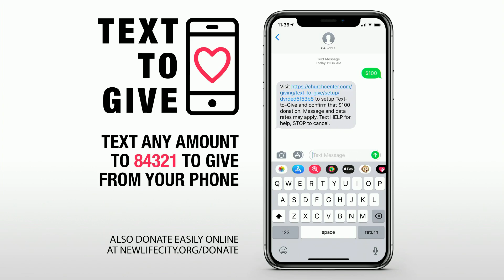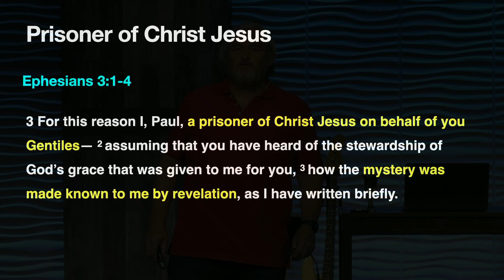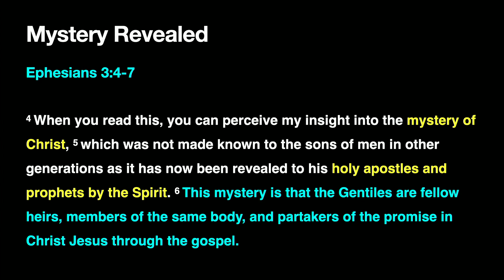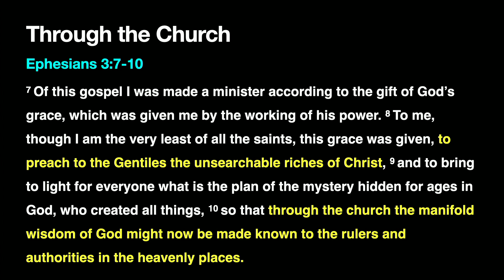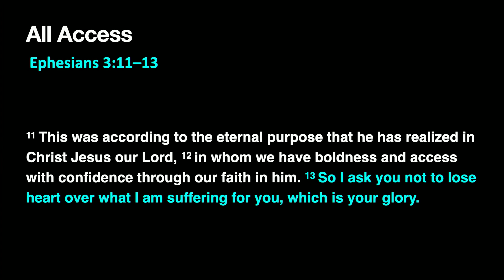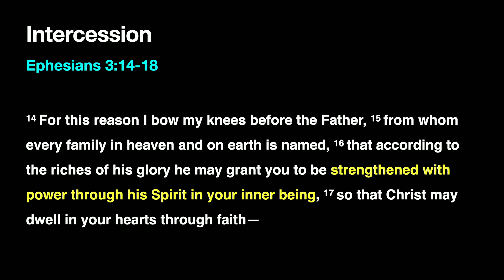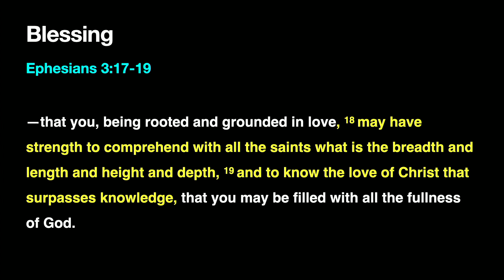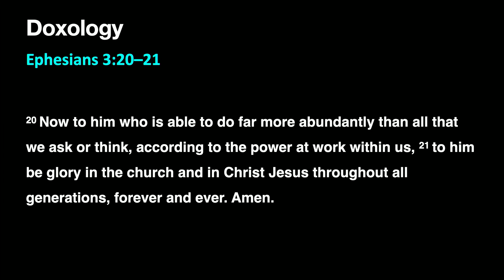Do Not Lose Heart! | Alan Hawkins | May 24th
We Receive So We Can Give. This is the vision of New Life City, led by Pastor Alan Hawkins and based in Albuquerque, NM.